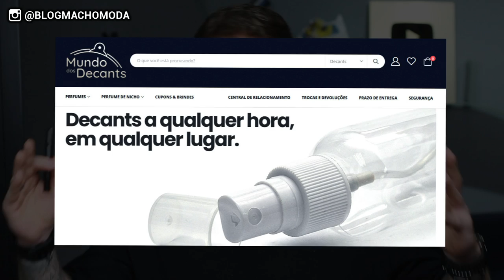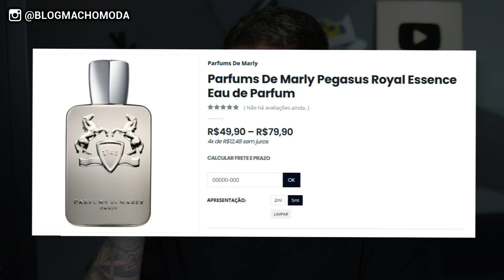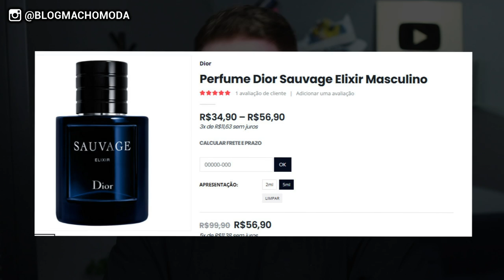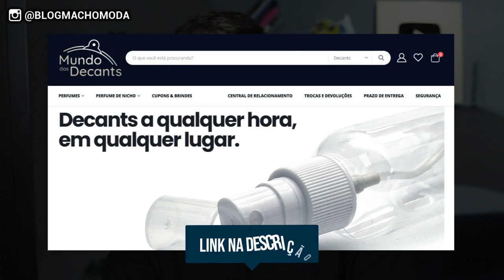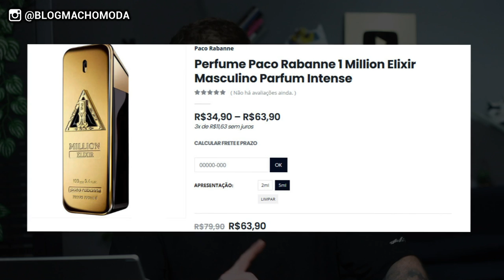PERFUMES TÃO CAROS que eu AINDA não tive CORAGEM de Comprar (mas uso SEMPRE, como faço?)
Fala TIMÊ, tudo certo com vocês? :) 5 PERFUMES IMPORTADOS TÃO CAROS, mas tão CAROS, que eu ainda NÃO TIVE CORAGEM de Comprar o Frasco...Mas eu tenho na Coleção e uso sempre, eitaaaaa! Como isso Coloral?
Você não tem o Frasco do Perfume, mas usa sempre?
Que magia é essa? Revela esse Segredo irmão!!!

Sim TIMÊ, nesse contéudo, além de revelar a Lista desses 5 Perfumes Importados MEGA caros, que eu ainda não fiz o pix pra ter o Frasco, vou contar como eu consigo ter e usar esses Perfumes no dia a dia. Bora lá?

► PERFUMES DECANTS CITADOS NO VÍDEO:

(Cupom: MACHOMODA - 5%OFF)

(Cupom: MACHOMODA - 5%OFF)

(Cupom: MACHOMODA - 5%OFF)

(Cupom: MACHOMODA - 5%OFF)

(Cupom: MACHOMODA - 5%OFF)

► Esse vídeo tem publicidade com a MUNDO DOS DECANTS